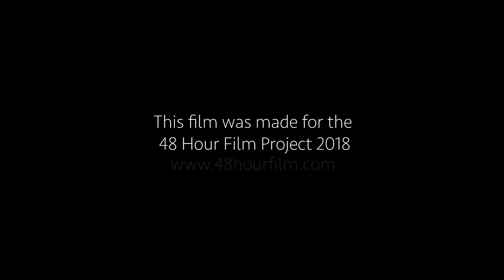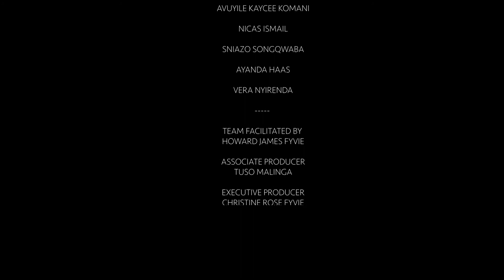MYDUNOON FILM STUDIOS - MKATE - a 48 HOUR SHORT FILM 2018